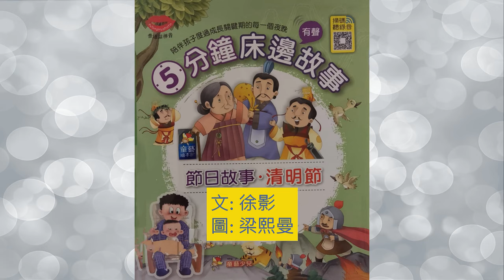[清明節](原文字幕）(繁)(簡)|祭祖節|拜山|掃墓|節日故事|重耳|晉文公|割股啖君|寒食節|踏青節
略帶傷感的「清明節」故事，你知道它的來歷嗎？晉國公子重耳，居然喝了用介子推大腿肉煮的湯？這是怎麽回事？
成語"割股啖君" 的由來。
兒童故事 親子故事 廣東話故事 粵語故事 兒童繪本 childhood stories in cantonese#儿童有声绘本故事#幼儿睡前故事#儿童晚安故事# China Festival